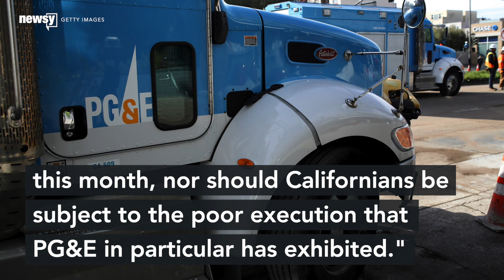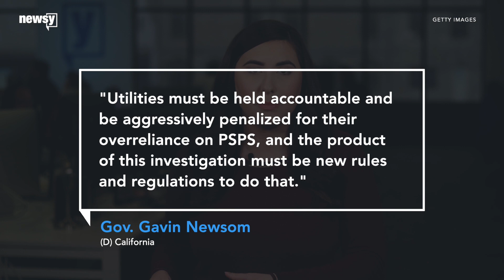Calif. utility regulator to investigate PG&E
California Gov. Gavin Newsom called for the investigation into PG&E's use of Public Safety Power Shutoffs.